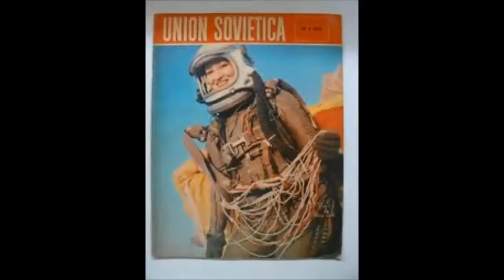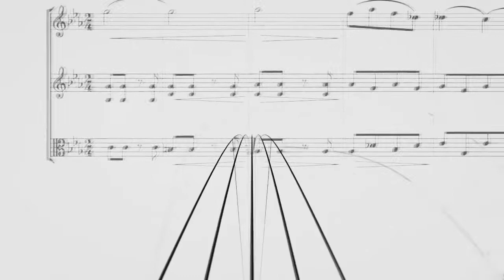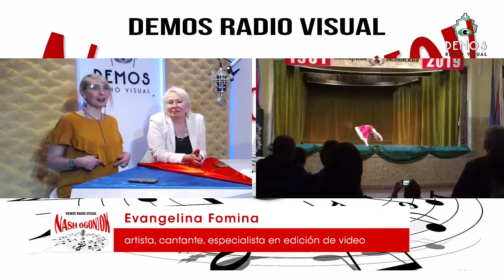NOK 21OCT 1 NOVEDADES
El programa de información y entretenimiento "Nash Ogoniok" fue creado el noviembre de 2018 por Liliana Borisiuk y Nonna Fomina para nuestros compatriotas que viven no solo en Argentina, sino en todo el mundo.
"Nash  Ogoniok"(Nuestro fuego) se emite en DEMOS Radio Visual todos los lunes a las 21:00 (la hora local de Argentina y a las 03:00 la hora local de Moscu). Es un programa especial sobre la cultura rusa, las tradiciones y las formas de resolver varios problemas en la inmigración.
Las grabaciones del programa en vivo están disponibles en nuestro canal de YouTube Nash ogoniok

Las conductoras: Liliana Borisiuk y Nonna Fomina
 Producción: Anna Anderson, Eva McCat. Videomontaje: Evangelina Fomina.

Информационно-развлекательная программа "Наш огонек" была создана в ноябре 2018 года Лилианой Борисюк и Нонной Фоминой для наших соотечественников, живущих не только в Аргентине, но и по всему миру.
Специальная программа о русской культуре, традициях и о способах решения различных проблем в иммиграции.
 "Наш Огонёк" выходит в эфир каждый понедельник с 21:00 на Demos Radio visual по аргентинскому местному времени (в 03:00 по московскому времени)
Записи прямого эфира программы вы можете найти на странице нашего канала Youtube Наш огонек по ссылке

Ведущие: Лилиана Борисюк и Нонна Фомина
Продюсеры: Анна Андерсон, Ева МакКэт. Видеомонтаж: Ева Фомина.